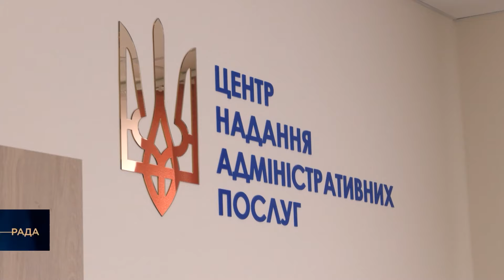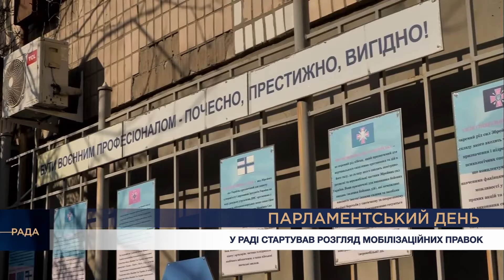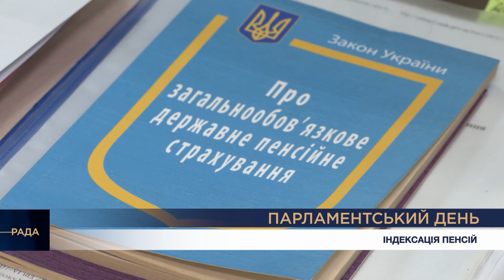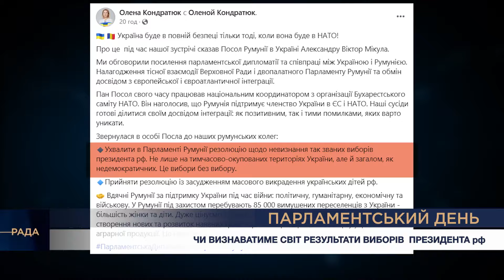Парламентський день 12.03.2024